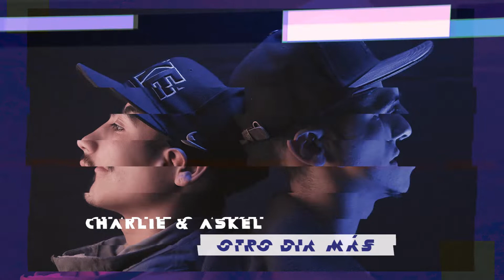Askel & Charli B - OTRO DIA MAS (BEAT x UNDERSAN)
PARALELO 43 - MELIPULLI - BRISCA ROPA SUREÑA
GRABADO & MASTERIZADO EN PARALELO 43 !